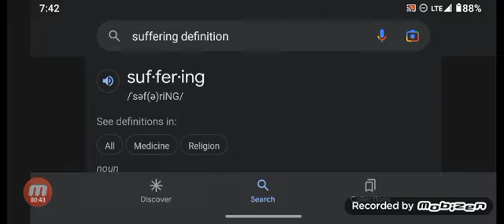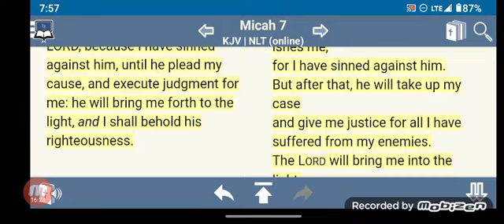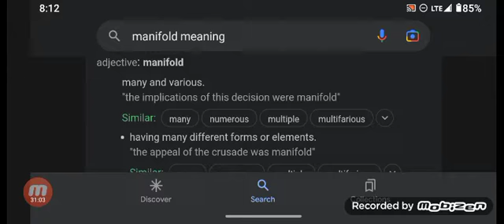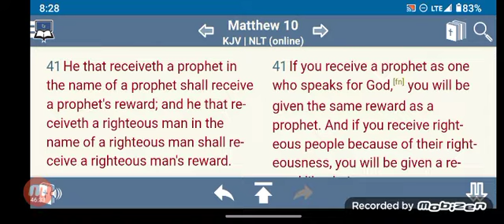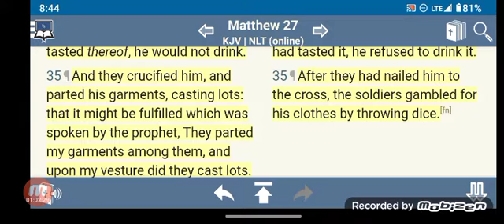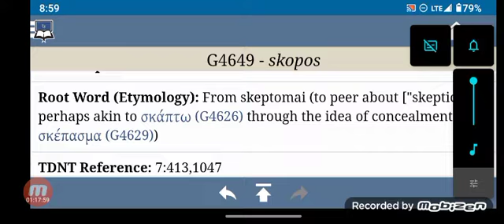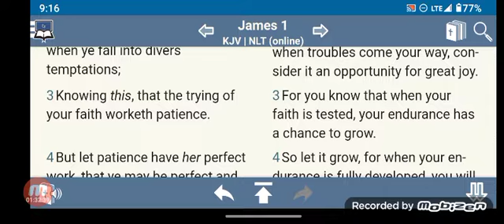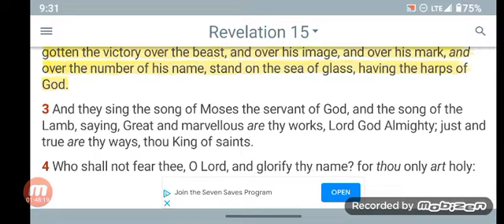SUFFERING 4 THE VICTORY